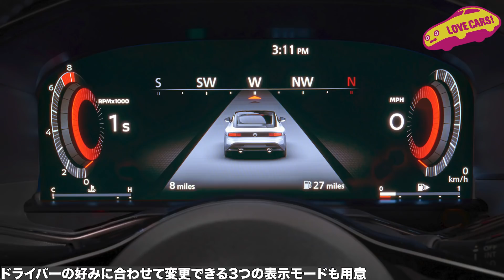【速攻解説】日産 新型フェアレディZ がアメリカで発表！ ラブカーズTV 河口まなぶ が速攻解説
日産 Z (米国発表モデル)スペック

米国仕様車主要諸元

エンジン：3.0L V6ツインターボ VR30DDTT
最高出力:405ps
最大トルク :475Nm/ 5600 rpm
トランスミッション:6速MT/パドルシフト付き9速AT
ブレーキ前：ベンチレーテッドディスク/4輪アルミキャリパー対向ピストンブレーキ
                後：ベンチレーテッドディスク/4輪アルミキャリパー対向ピストンブレーキ

全長　4379mm
全幅　1844mm
全高　1315mm

タイヤサイズ  前: 245/45R18 9J     後: 245/45R18 9J(Sport)
                                 前: 255/40R19 9.5J  後: 275/35R19 10J(Performance/Proto Spec)

LOVECARS!TV!メンバーシップも是非！